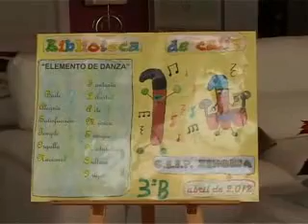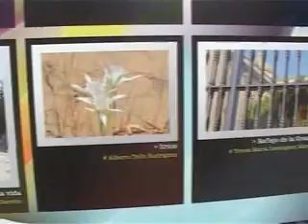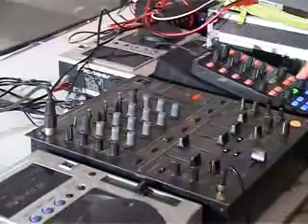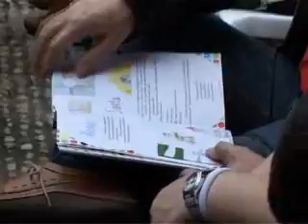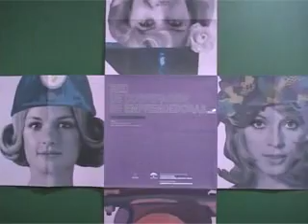Moguer Noticias 26 abril 2012.flv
informativo sobre Moguer desde el 18 al 26 de abril emitido por Moguer Televisión el día 26 de abril de 2012